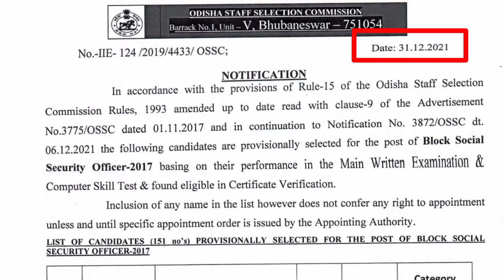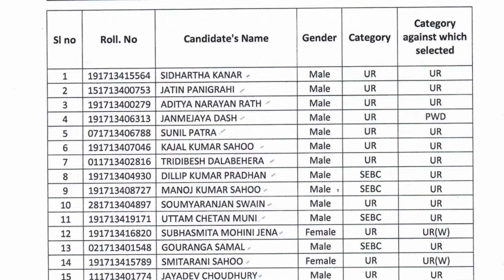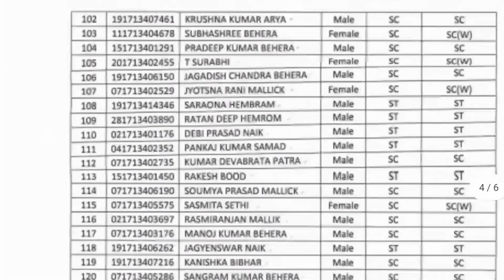BSSO result out | OSSC released result of BSSO | Reaal Job Odisha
Click below link for notification PDF

In this video we are telling about a result notification of odisha staff selection commission.